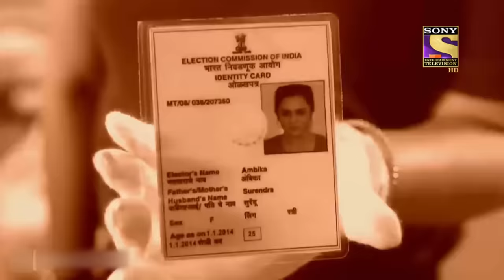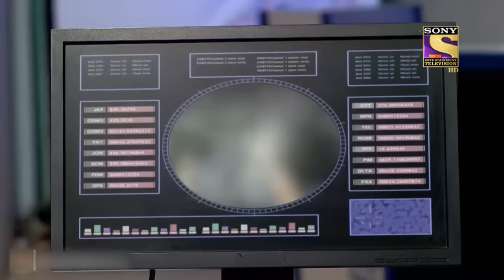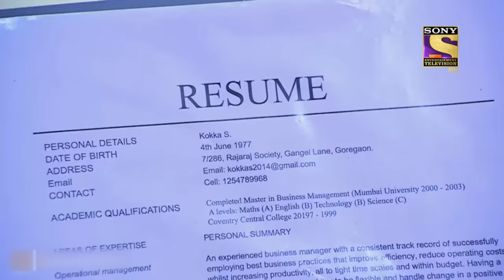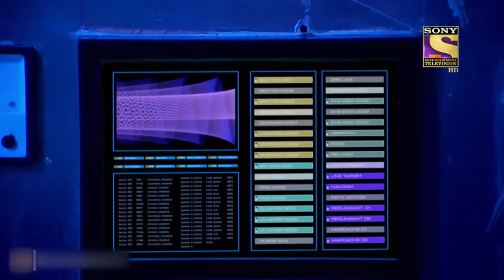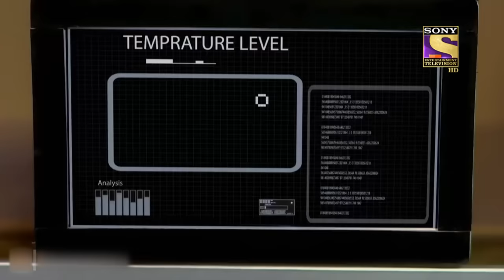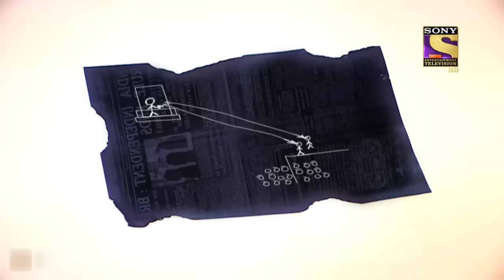Happy New Year | CID Season 4 - Ep 1174 | Full Episode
Synopsis:
Ambika a 22-year-old middle-class girl is embroiled in a drug deal and after escaping crossfire, she is murdered in a storehouse. CID gets on the case but they soon realize that it’s not about Ambika or drugs. Her murder is a harbinger of a crime that is about to take place in the orphanage on 31st December 2015, on the eve of New Year. What is the crime? Find out in this episode